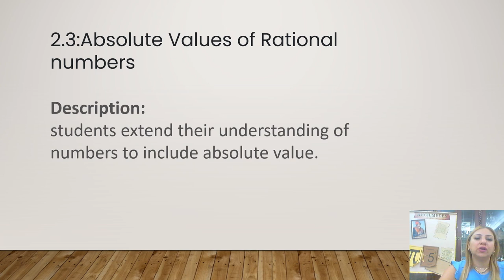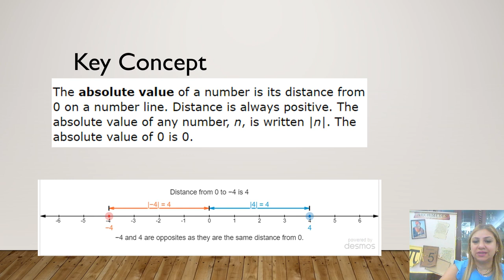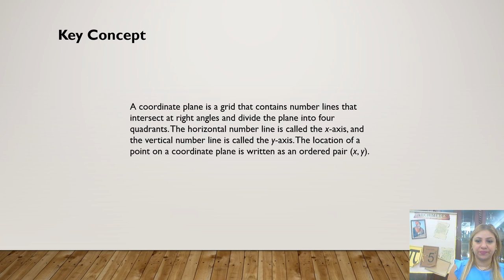Absolute Value & represent rational numbers on the coordinate plane-Week 7-Gr. 6-By Ms. Lama Hanbali